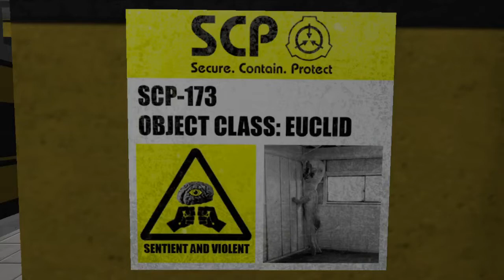A SCP Medley recreation?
i tried my best while trying to make a transition for openshot but uhh
Order:
SCP-173 Recreation
D-Class Song Recreation
SCP-650 Song Recreation
SCP-012 Song Recreation

yay